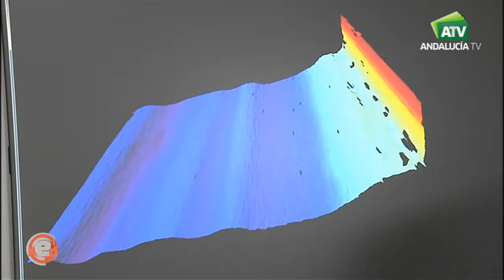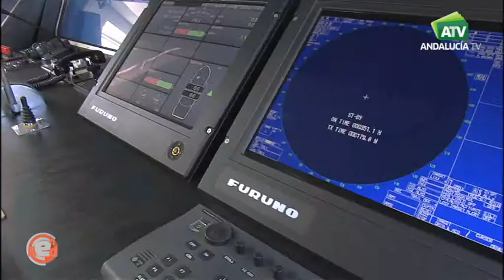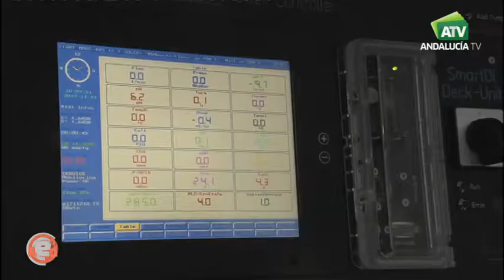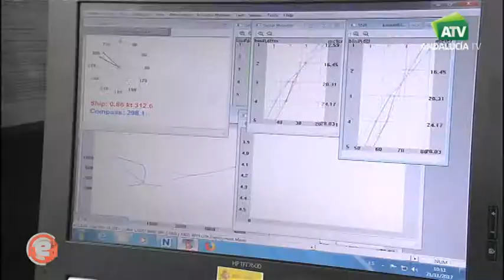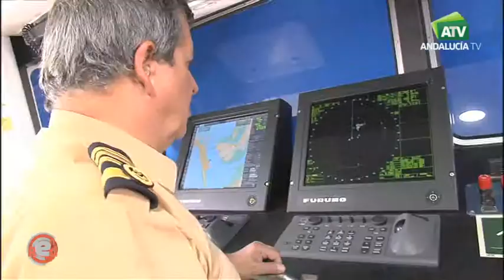Programa EnRed: UCádiz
La Universidad de Cádiz cuenta desde hace poco más de un año con un buque oceanográfico desde el que se realizan varias investigaciones sobre cambio climático, patrimonio histórico o energías renovables, además de suponer una instalación pionera e innovadora para la formación académica de los estudiantes.